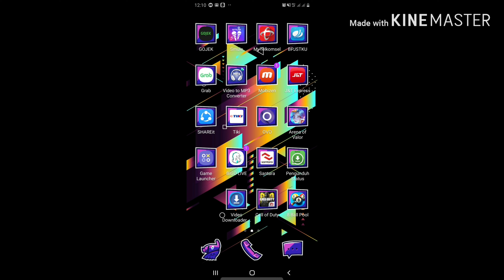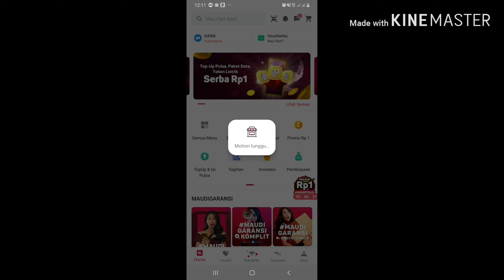Jangan di Buang..! Ada hadiahnya..!!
Cara scan barcode okky jelly drink big Di buka lapak.. edisi bagir Rejeki 2 dari Bukalapak. Vidio ini tidak di sponsori hanya ingin berbagi cara scan barcode Event Bukalapak bagi2 rejeki 2

Terimakasih..
Semoga bermanfa'at..

Salam dulur walau bukan salembur